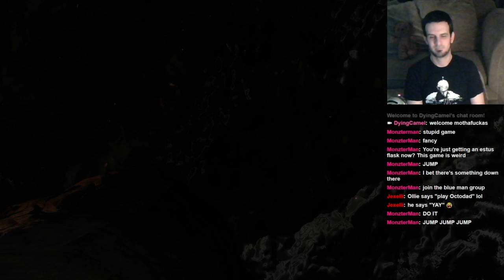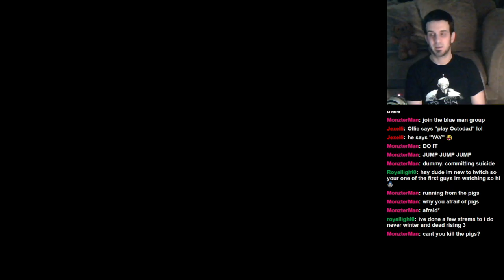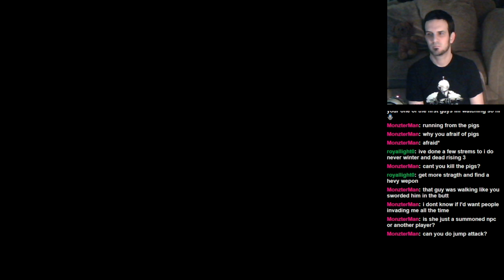Let's Play: Dark Souls II: BLIND RUN: Part 4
Jay goes solo on some more Dark Souls II!
Please no spoilers in comments!